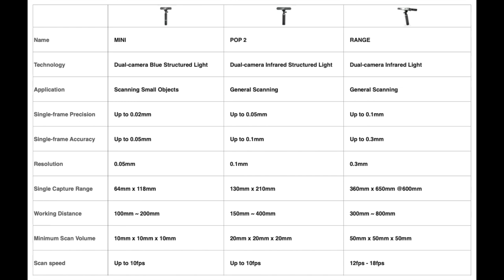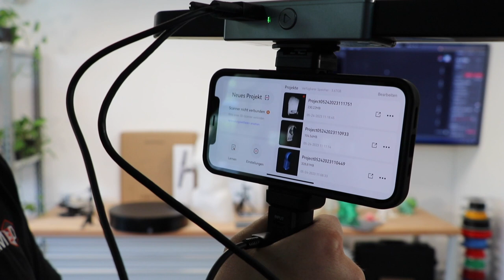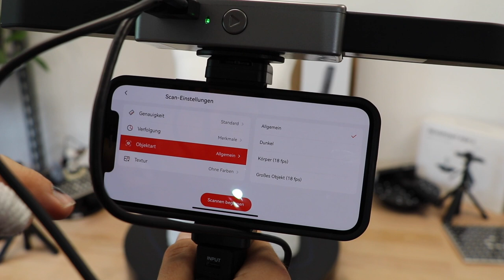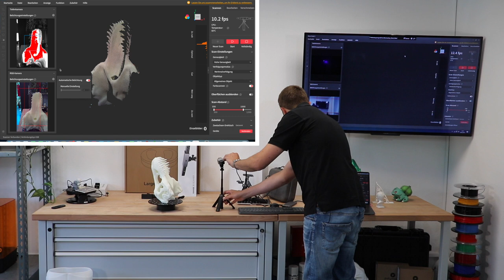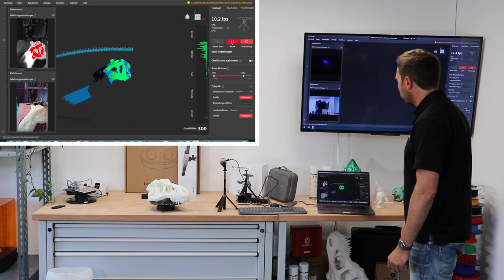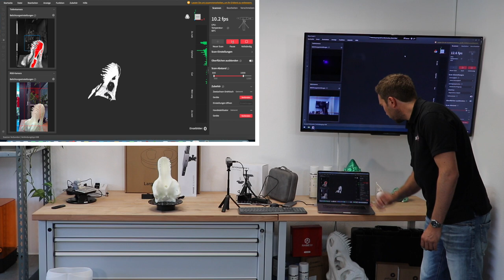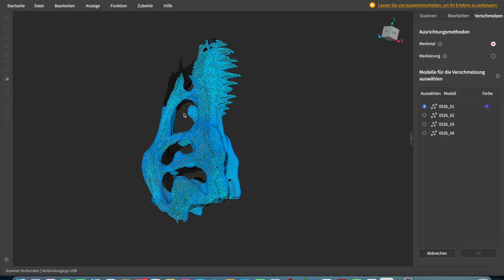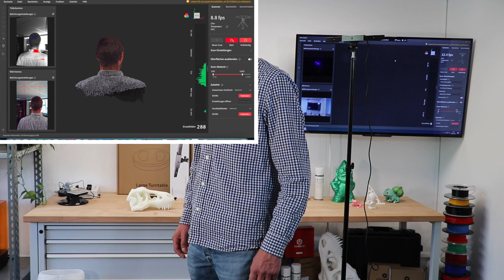Revopoint Range 3D-Scanner im Test - Lieferumfang, mobiles Scannen, Drehteller, ... - Deutsch OKM3D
Verpassen Sie auch nicht die anderen Videos zu Revopoint und Shining 3D Scannern: